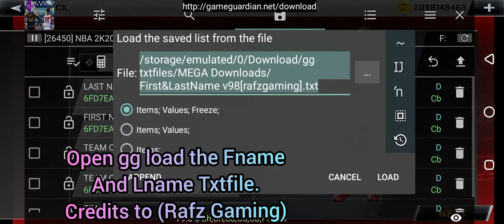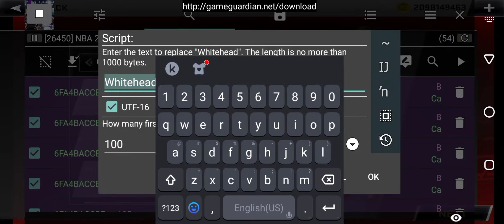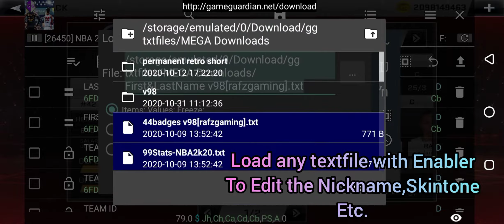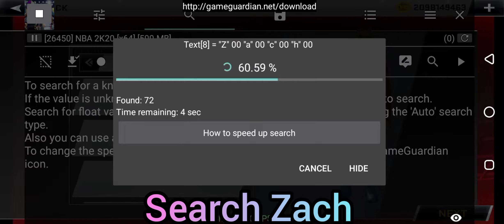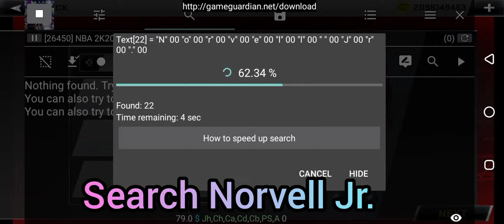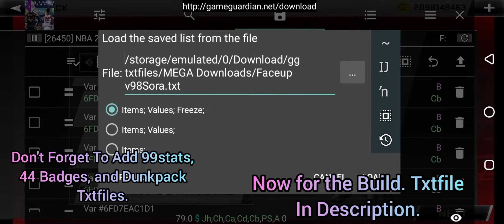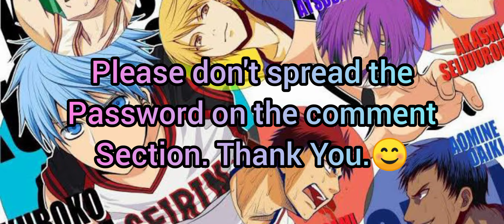NBA2K20 ANDROID. AHIRU NO SORA MOD PART 2. 2 PLAYERS TUTORIAL.SORA+NABESHIMA BUILD.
THANK YOU FOR THE SUPPORT. KEEP SHARING AND LIKING MY VIDEOS. KEEP GRINDING UNTIL YOU REACH YOUR GOAL GOD BLESS US ALL.

AHIRU NO SORA MOD

SLAM DUNK ANIME MOD

Device Used on the Video:Infinix Note 7 6/128 Variant.
2K20 VIDEO SETTINGS;
 Video Settings; Medium To High.
Stadium;Medium
Reflection;Medium
Shadow;Medium
 Player;High
 Cloth Simulation;Ultra High
Crowd;low
Sideline;High
 Depth Of Field;Ultra High
Uniform;Ultra High
 2K16 VIDEO SETTINGS; ALL HIGH